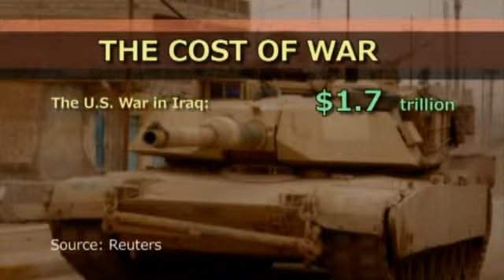What Iraq Cost Us Last Time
A look at the cost in American lives and finances of the last fighting in Iraq.